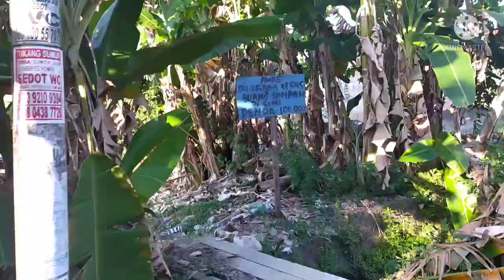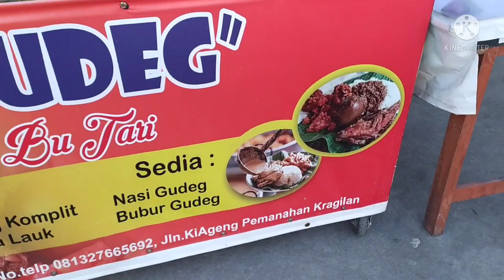KULINER INDONESIA, KULINER JOGJA, MASAKAN KHAS KUNO || Gudeg Kragilan Jogja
Tak ada habisnya omongin kuliner Indonesia, yang sudah eksis sejak ribuan tahun silam. Juga dengan kuliner Jogja sebagai pusat budaya jawa. Di mana di kawasan ini terdapat makanan khas yang amat sangat terkenal bahkan meleganda lalu menjadi identik dengan Jogja itu sendiri, yaitu gudeg. Gudeg pun banyak macam dan kelasnya, ada gudeg ningrat dan ada gudeg kampung. Salah satunya adalah Gudeg Kampung Kragilan yang saya kunjungi